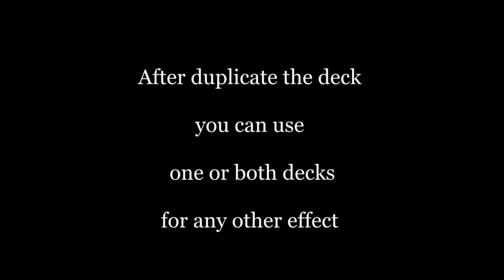Reflected Deck by Henry Evans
Created by Marcel and Henry Evans

You receive:

- 1 special box
- 2 regular boxes
- 1 magnetic special prop to switch the deck
- 1 DVD with explanation